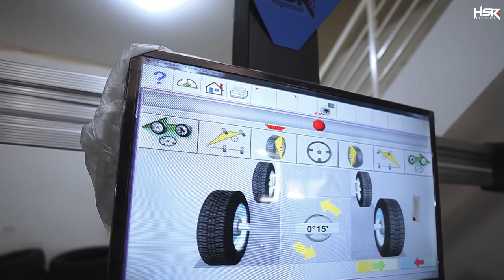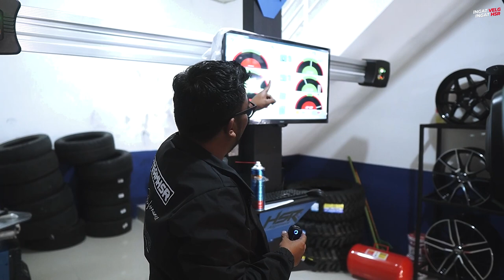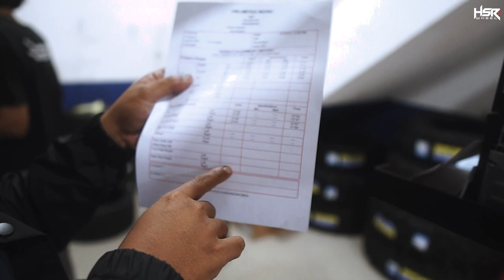Promo Spooring 75rb Diskon 10% Toko Baru Warga Gading Serpong Merapat!